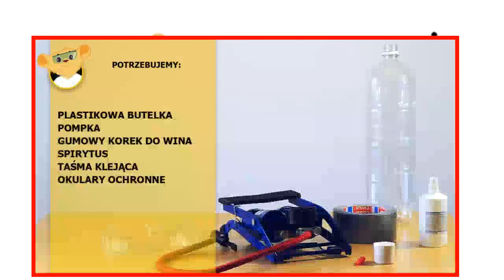CHMURA W BUTELCE - lab3